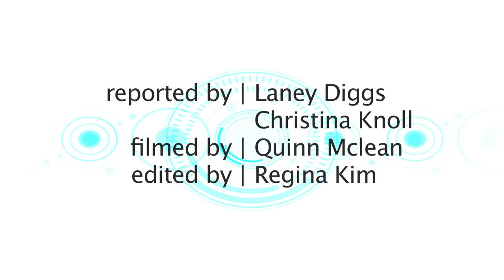Sport Shorts: September 28, 2012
Check in with Laney Diggs and Christina Knoll as they bring you the latest in Cal Men's water polo, Cal Women's volleyball, and Cal football!

Credits
Reported by: Laney Diggs, Christina Knoll
Filmed by: Quinn McLean
Edited by: Regina Kim